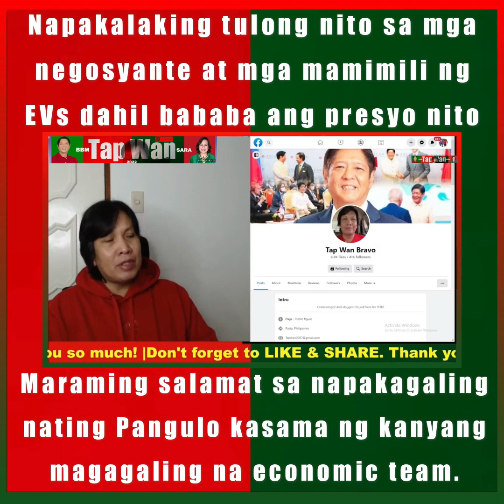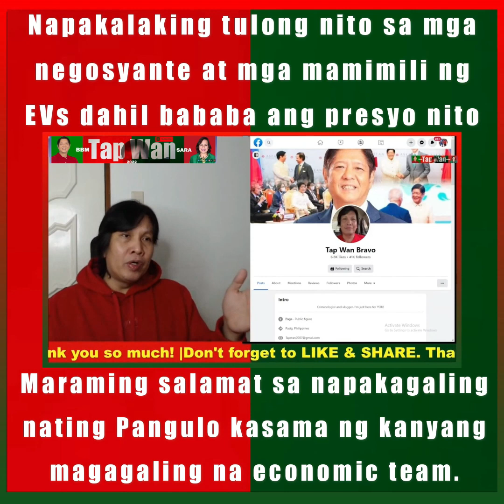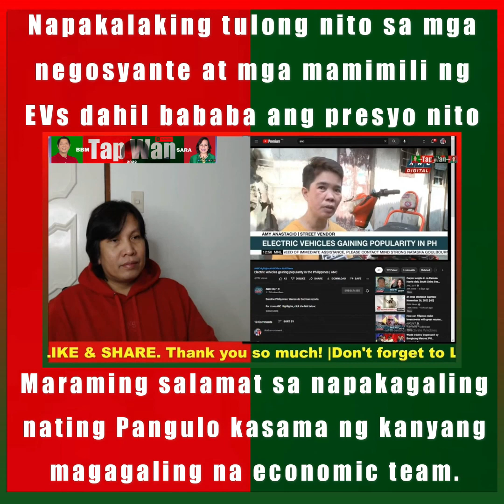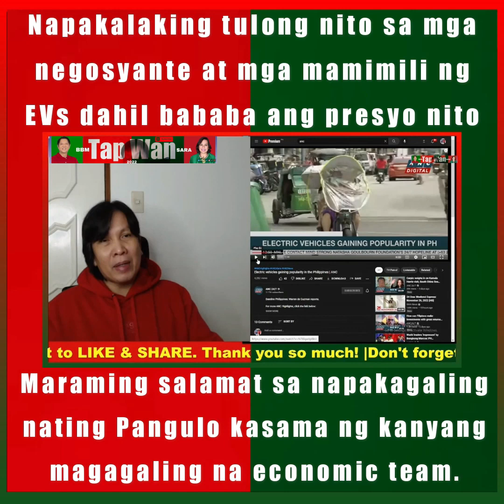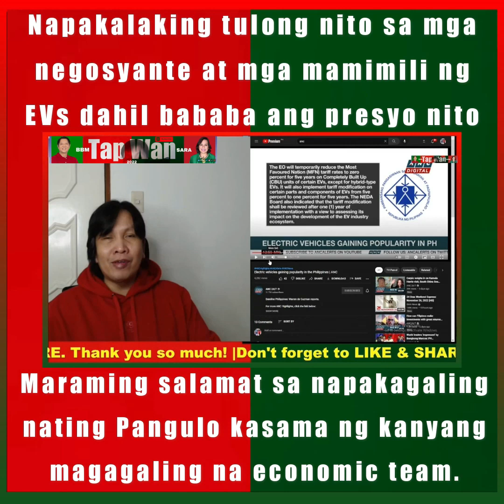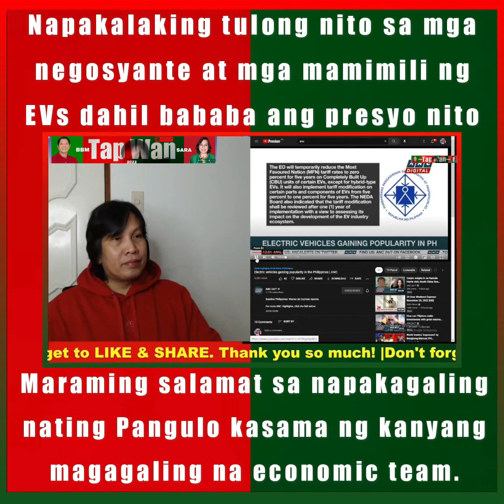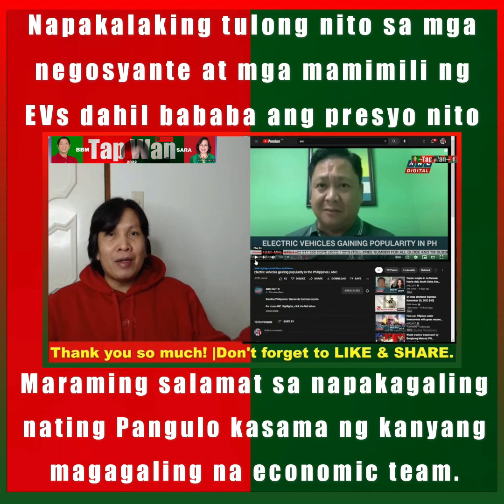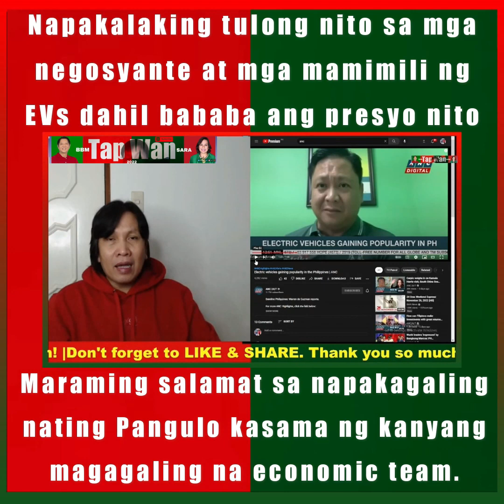Magandang balita ito mula sa ating mahal na Pangulong Bongbong Marcos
Magandang balita ito mula sa ating mahal na Pangulong @bongbongmarcos